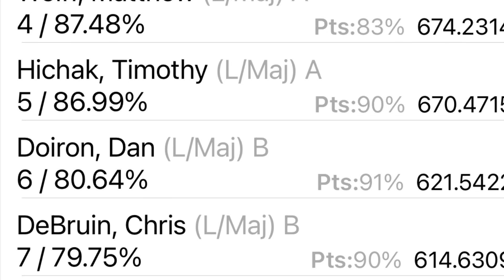SWGC January 2022